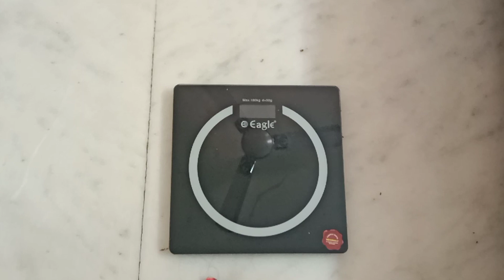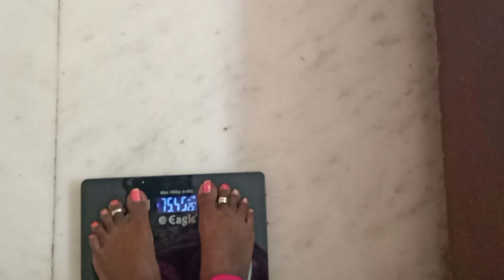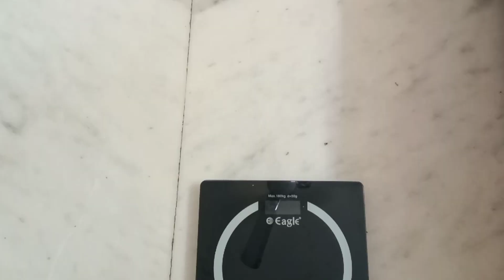Intermittent Fasting|day-4|my. present weight| prags magic telugu vlogs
day1dietplantolose20kgs@prags magic Telugu vlogs
weightlosschallenge@prags magic Telugu vlogs
lose10kgsin10daystelugu@prags magic Telugu vlogs
howtolosebellyfatfast@prags magic Telugu vlogs